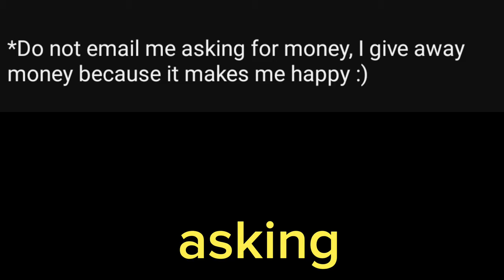Mr beast Description sucks